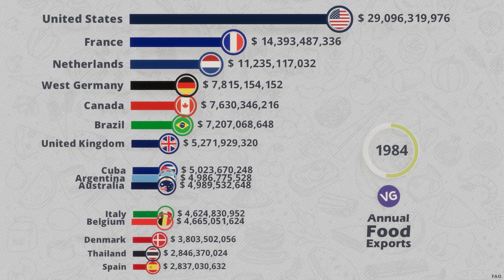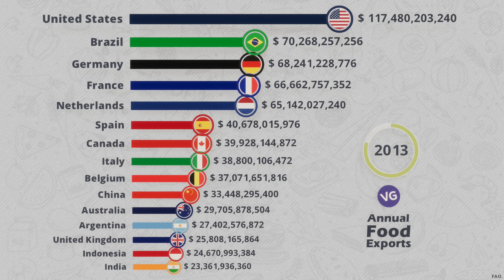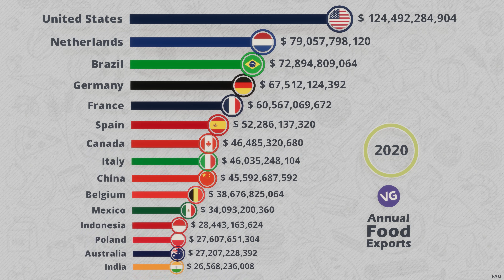The Countries that Export the Most Food in the World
What are the Countries that Export the Most Food in the World?

Source: FAO.